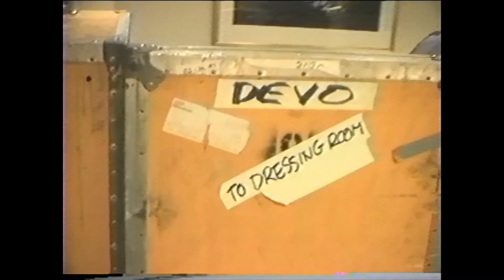DEVO Backstage 1999 with family & friends - LA, CA - Universal Amphitheatre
DEVO Backstage 1999 with family & friends in Los Angeles, CA at Universal Amphitheatre. Also performing that night was Ween & Violent Femmes. Backstage footage shot by Devo-Obsesso/Michael Pilmer. This was a few years after I met the band, and a few years before I started actually working with the band on tour. I took over DEVO wardrobe duties from Bob Mothersbaugh's wife when she was having her first child. Folks I know in this video: Bob Mothersbaugh, Jerry Casale, Mark Mothersbaugh, Bob Casale, Josh Freese, Lisa Casale, Alex Casale, Samantha Casale and family friend, Carole.

BIG THANKS to @avgeeks for digitizing the old recorded media!!